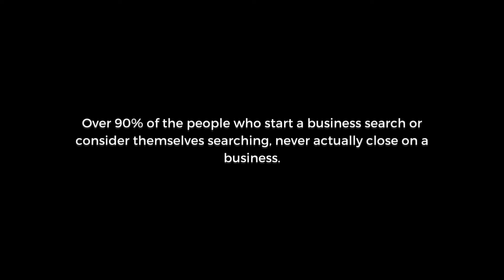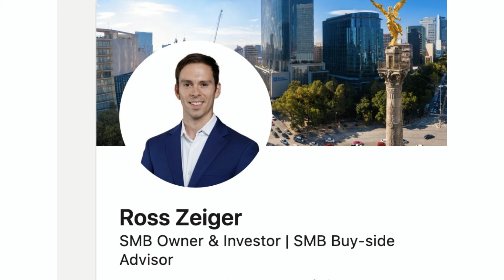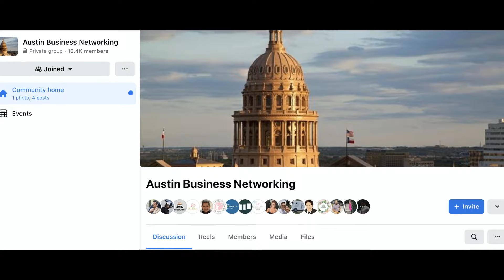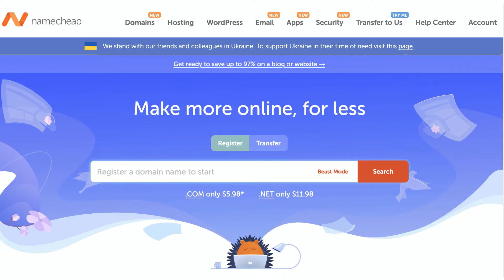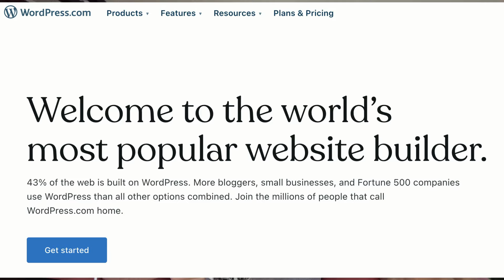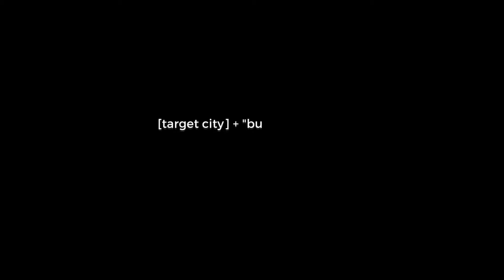Most Business Buying Advice Is Wrong - 10 Ways to (actually) Buy a Business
Timestamps:
0:00 Acquisition Vision
1:27 Start with Businesses You Know
2:38 Join a group
3:18 Get your LinkedIn Set Up Correctly
3:50 Leverage Facebook
4:57 Friends & Family
5:54 Custom Domain Name
6:58 Set up a landing page
7:18 Set up a Search Email
8:08 Broker Outreach
9:43 Be a Top 1% Searcher

Ross Zeiger

Give this video a 👍 thumbs up if you got value from it.